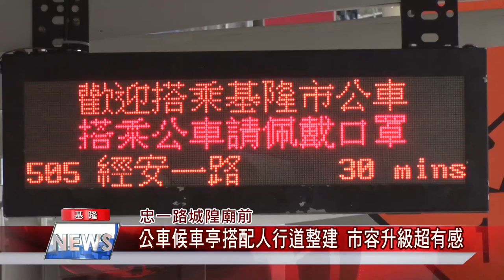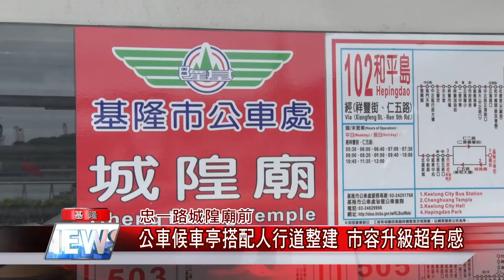海洋廣場|空間 改善|公車 候車亭|人行道 鋪面|城隍廟 外牆|市容 景觀|中嘉新聞 2021|忠一路城隍廟前 公車候車亭搭配人行道整建 市容升級超有感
配合國門廣場工程忠一路人行空間改善有感公車候車亭具穿透感

（中嘉吉隆新聞記者張啟騰/基隆報導）配合國門廣場工程，基隆市政府分階段改善周邊人行環境，6/10起進行孝二路到孝三路間的忠一路人行空間改善工程，包含整併候車亭及汰換人行道鋪面等，國慶連假後整修完成正式啟用，具穿透性的全新候車亭加上平整的人行道與開闊的行走空間，市容升級超有感，現在就帶你一起來看看。